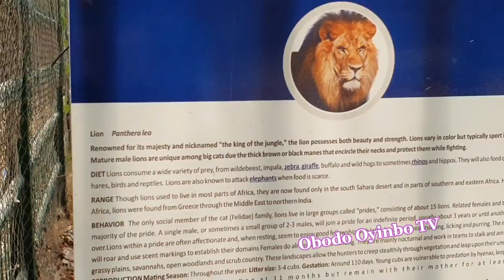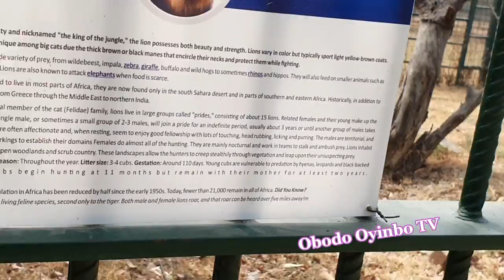I FOUND TREASURES IN ABUJA